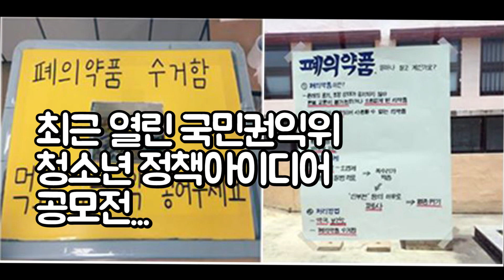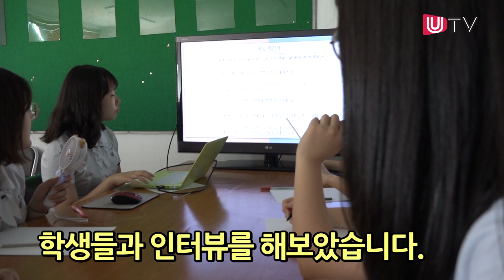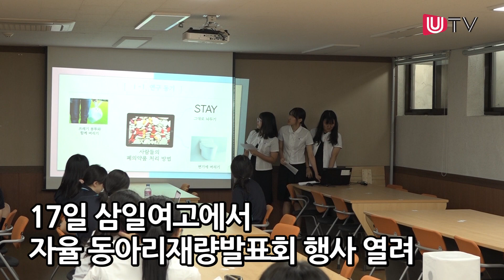[기획영상] 울산 삼일여고에 똑똑한 학생들을 찾아서...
최근 열린 국민권익위 청소년 정책아이디어 공모전에서 울산삼일여자고등학교 자율동아리 P.S팀이 '폐의약품 수거 향상을 위한 제안'으로 최우수상을 수상했다. UTV영상팀이 학생들을 만나보았다.